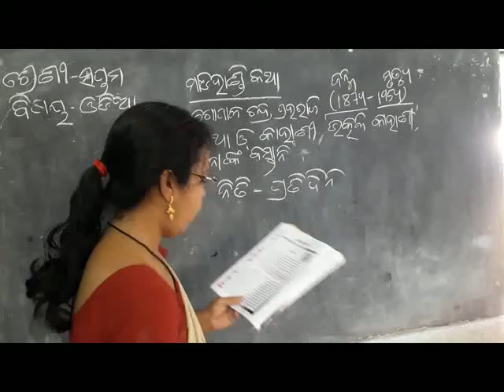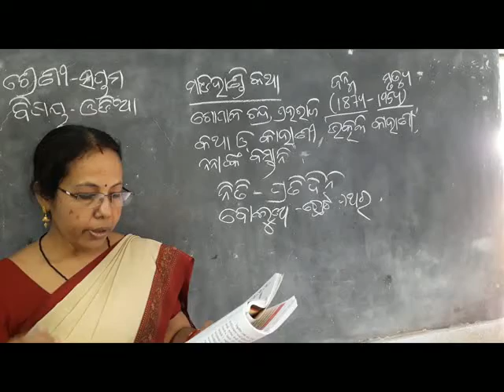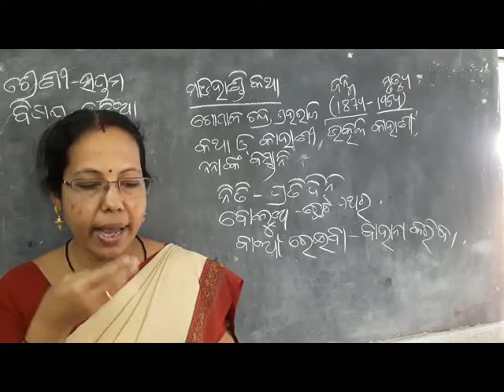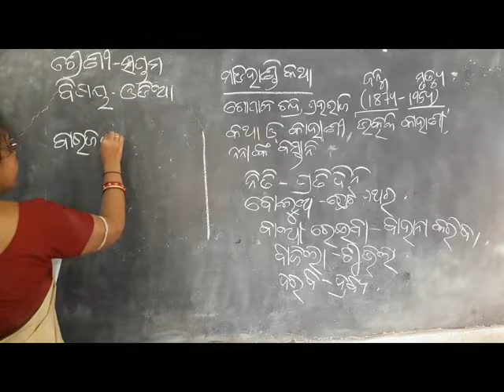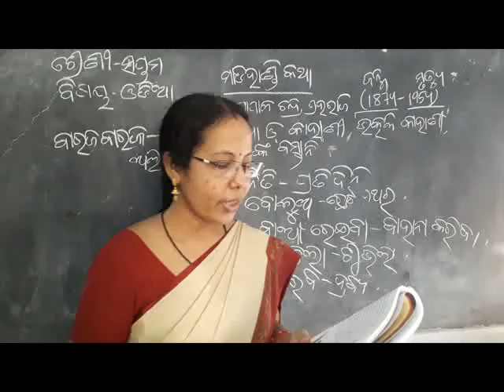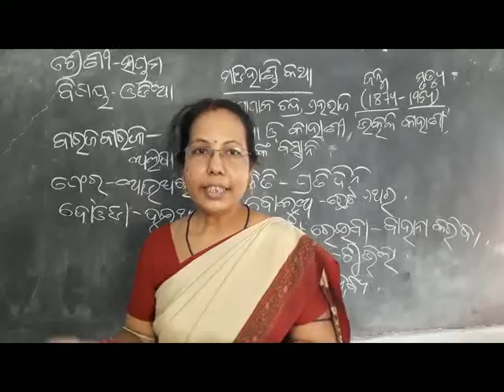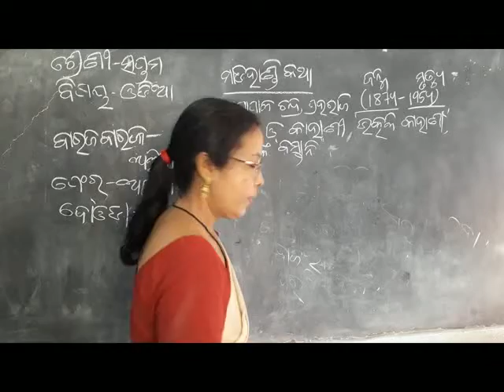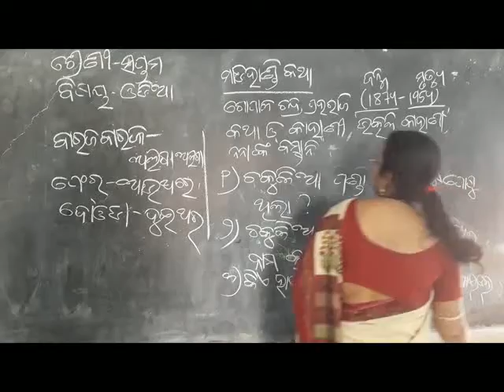CLASS VII ODIA CHA 3 PART 1 revision